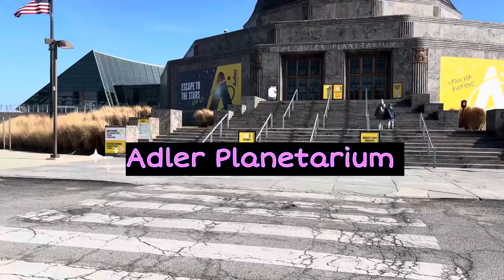[4K] Walkthrough - Outside of the Adler Planetarium - Chicago Skyline - Downtown Walking Vlog 🇺🇸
Monday - February 12, 2024 - Downtown Chicago - Adler Planetarium Chicago. Walking outside the Adler Planetarium in Chicago, Illinois.